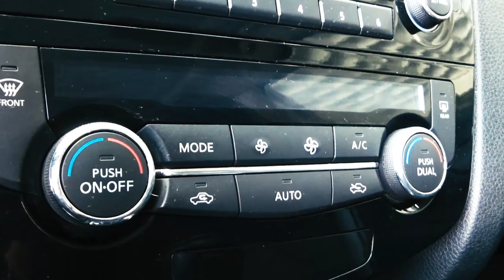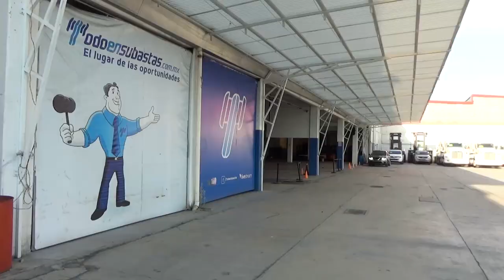Nissan / XTrail / 2017 - hw520720